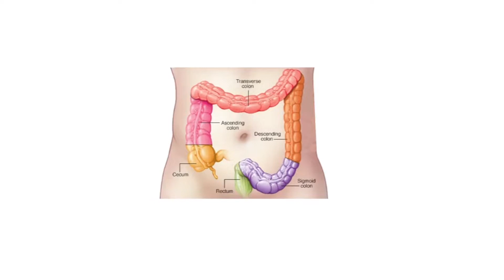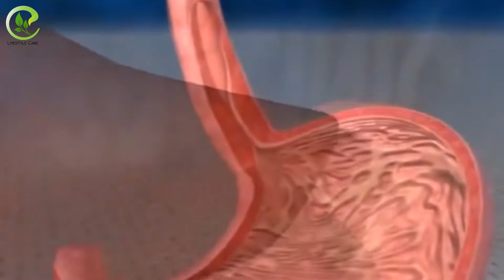কোলন পরিষ্কার করবে ৫টি খাবার | Colon cleaning foods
Colorectal cancer in short CRC. Aslo known as Colon cancer or rectal cancer, is the development of cancer from the colon or rectum. In this video I have discussed about How to clean your colon and prevention of colon cancer.

If You Need Any Consultation, PLEASE CONSULT With YOUR DOCTOR BEFORE APPLYING ANY REMEDIES. All The Video Content Published on Our Channel Is Our Own Creativity for Information Only. We Are NOT A Licensed or A Medical Practitioner So Always Consult Professional in Case You Need.

Some tags: health related show, health advice,healthy foods, physical health, health and wellness, bangla health show, health advice in bangla, health, public health, health tips, shastho protidin,স্বাস্থ্য প্রতিদিন,বাংলা হেলথ টিপস,হেলথ টিপস,healthy habits that changed my life, healthy habits, healthy daily routine, how to be more healthy, healthy routine, healthy, healthy life hacks, how to be healthy, fitness, colon cancer,কোলন ক্যানসারে কারা বেশি ঝুঁকিতে, vantage natural health clinic,extra virgin coconut oil,naturally,recipe,যে খাবার আপনার কোলন সুস্থ রাখতে সাহায্য করে,কোলন সুস্থ রাখতে সাহায্য করে,কোলন,colon,কোলন ভালো রাখার,colon health tips, colon health supplement, colon health probiotic, latest bangla news, bangla news, bengali news, bangla news live, live news, mamata banerjee, mamata banerjee speech,pm modi, pm modi speech,pm modi latest speech,russia ukraine news, russia ukraine news war,russia ukraine conflict,russia ukraine,today weather report,today weather news,weather,west bengal news,colon cleaning tips, Clear concept, clear concept family, colon cancer, colorectal cancer,  symptoms,  cause, treatment, কোলন ক্যান্সার, কোলন ক্যান্সারের লক্ষ্যণ, কোলন ক্যান্সারের কারণ,চিকিৎসা, colon cancer,colorectal cancer,colon cancer symptoms,colon cancer treatment,কোলন ক্যান্সার কি,কোলন ক্যান্সারের কারণ,কোলন ক্যান্সার প্রতিকার,কোলন ক্যান্সার চিকিৎসা,স্বাস্থ্য,colonoscopy,signs of colon cancer,colon cancer test,bangla,colon cancer screening,colon cancer bangla